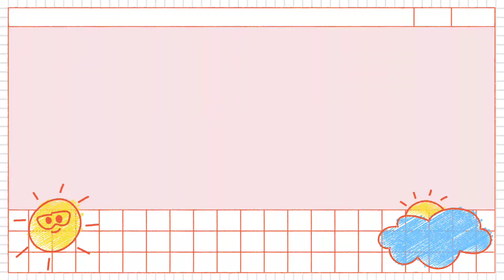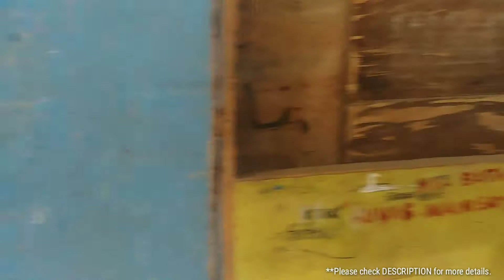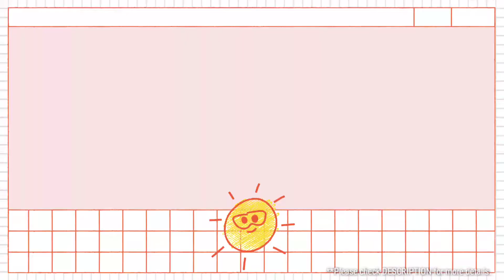Simple Perimeter Fence for 24 sqm Pay Parking | Steel Matting Fence | Costing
Hi guys.  As the local government aggressively organizing and cleaning the streets and roads including sweeping of the illegal street parking, it is already a must for the car owners to have their cars park properly, that is why the concept of pay parking arises. It is being done in private subdivisions as well. How much would it cost for a 24 sqm lot to install a simple perimeter fence for a pay parking? Find out on the video.

Construction, Repair & Maintenance:
Willy Battad
Jovert M. Pahingalo

Materials Used:
👉COAT SAVER Fast Dry Enamel for Wood and Metal (4L) Paint
👉Boysen Roofgard Roof Paint Gallon 4 Liters / Roofguard Roof Guard Roof Gard Roofing Paint

To enjoy watching our video:
👉set the video quality in HD/FHD (720p/1080p)

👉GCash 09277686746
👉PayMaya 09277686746